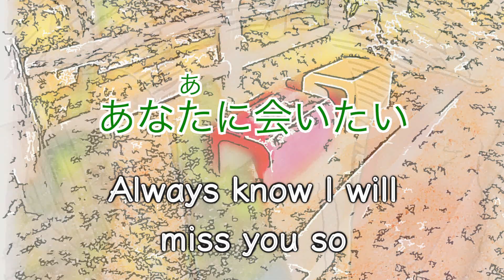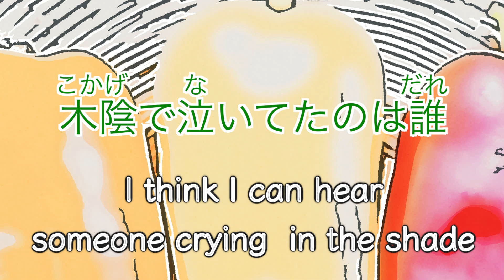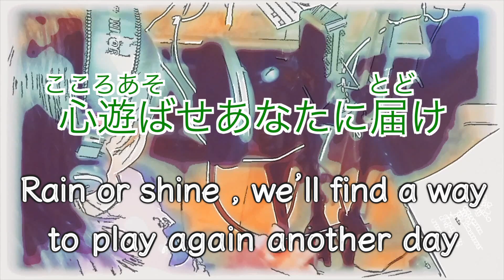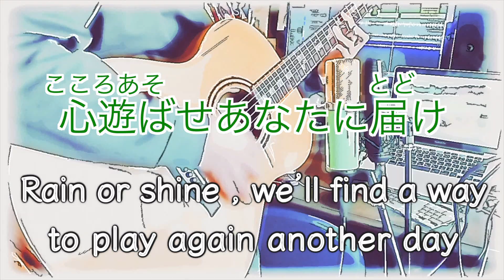パプリカ / Foorin［英訳付］ covered by ねるひるおんがくぶ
「パプリカ」の日本語バージョンです🌟
英語、カラオケバージョン↓

【パプリカ英詞を英文法まで解説！】

勉強に使える資料や、曲のコード譜も掲載
英語解説ページを見ながら歌ってみてくださいね。

📕カタカナ付英語の曲

📗【英語でJ-POP】英語バージョンでうたおう

【ねるひるYouTubeチャンネルとは？】
nelle（ねる）とhirbel（ひるべる）のアコースティック音楽ユニットのチャンネルです。英訳or和訳つき音楽カバー曲、オリジナル曲を配信。カバーした楽曲はWebサイトまなびもん

*･゜ﾟ･*:.｡ //*･゜ﾟ･*:.｡*･゜ﾟ･*:.｡//*･゜ﾟ･*:.｡ *･゜ﾟ･*:.｡ //*･゜ﾟ･*:.｡*･゜ﾟ･*:.｡//*･゜ﾟ･*:.｡

Twisting and turning down this road we go
曲りくねり　はしゃいだ道

Running to the forest where we can play all day
青葉の森で駆け回る

The sun shines so brightly on our country town
遊びまわり　日差しの道

Someone’s always calling out your name
誰かが呼んでいる

And when summer comes, see our shadows grow
夏が来る　影が立つ

Always know I will  miss you so
あなたに会いたい

Come on , look up , find the first star in the sky
見つけたのはいちばん星

I hope tomorrow will be sunny , too
明日も晴れるかな

Paprika , when our flowers start to bloom
パプリカ　花が咲いたら

Put the seeds into your hands and throw them in the sky
晴れた空に種を蒔こう

Paprika , We can make our dreams come alive
パプリカ　夢を描いたなら

Rain or shine , we7ll find a way to play again another day
心遊ばせあなたに届け

It’s raining and pouring , the moon’ s hiding away
雨に燻り　月は陰り

I think I can hear someone crying in the shade
木陰で泣いてたのは誰

Don’t worry I promise, there’s no need to be afraid
一人一人　慰めるように

Come and count with me all the happy things
喜びを数えたら

So much joy you always bring
あなたでいっぱい

Now it’s time to go , I’ll see you tomorrow
帰り道を照らしたのは

Memories will light the way back home
思い出のかげぼうし

Paprilka , we can make our dreams come alive

Rain or shine , we’ll find a way to play again another day
心遊ばせあなたにとどけ

会いにゆくよ

Through the forest where we played
並木を抜けて

Singing songs we made
歌を歌って

And I will both hands with flowers along the way
手にはいっぱいの　花を抱えて

La-di la-di-da
らるらりら

会いに行くよ

並木を抜けて

歌を歌って

And I will fill both hands with flowers along the way

La-di la-di-da
らるらりら

Let’s all come together now, point our fingers to the sky
かかと弾ませこの指とまれ